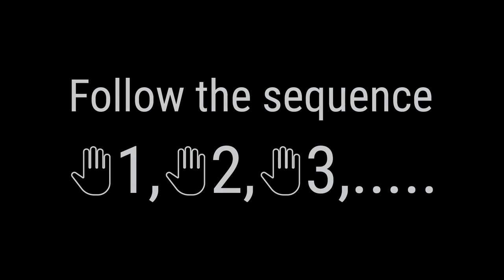Deer head wall trophy. DIY papercraft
In this video, you will see how to make a paper deer head with your own hands. This simple papercraft model consists of 30 numbered parts. Choose your favorite color and assemble a paper low poly deer head by following the video tutorial.
Write in the comments which model to make in the next video.
⚡ATTENTION!!!⚡
FREE PDF TEMPLATE FOR THE FIRST 7 DAYS AFTER THE VIDEO IS PUBLISHED ON MY CHANNEL.

00:14 How to print a template
00:24 Cutting out parts
00:35 How to fold parts
00:51 Part # 1
01:02 Part # 2
01:26 Part # 3
01:57 Part # 4, #5
02:35 Part # 6
02:41 Part # 7
03:03 Part # 8
03:29 Part # 9
03:41 Part # 10
04:25 Part # 11
04:35 Part # 12
05:05 Part # 13
05:43 Part # 14
05:54 Part # 15
06:15 Part # 16
06:37 Part # 17
06:47 Part # 18
07:27 Part # 19
07:35 Part # 20
07:55 Part # 21
09:08 Part # 22
09:37 Part # 23
10:10 Part # 24
11:25 Part # 25
11:58 Part # 26, #27
12:30 Part # 28, #29
12:49 Part # 30
12:54 Wall hook
13:05 Final result
13:35 Wall installation